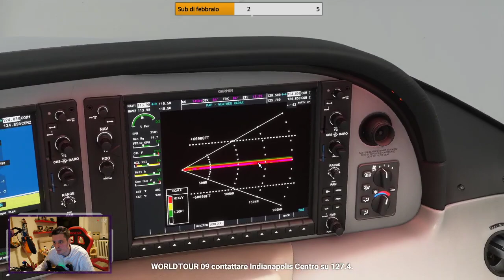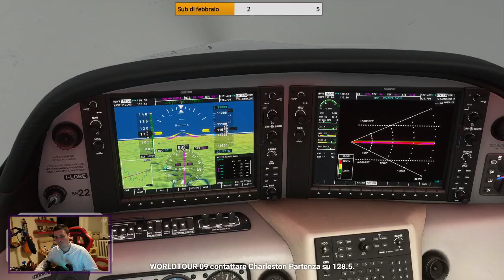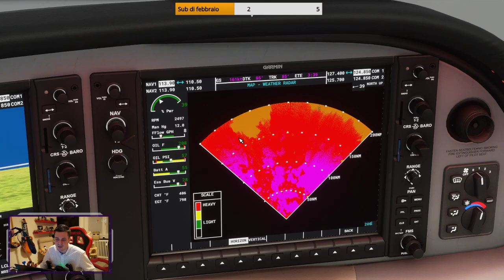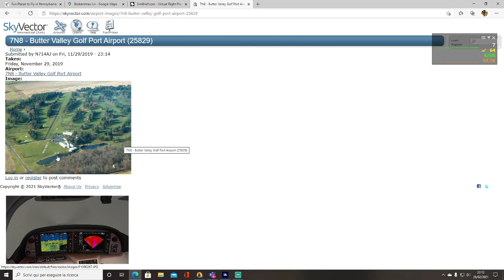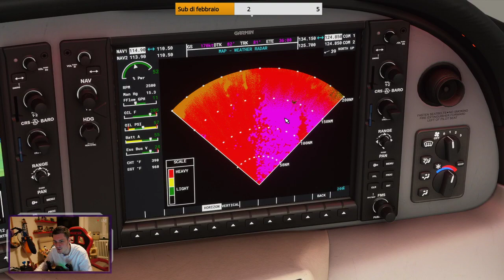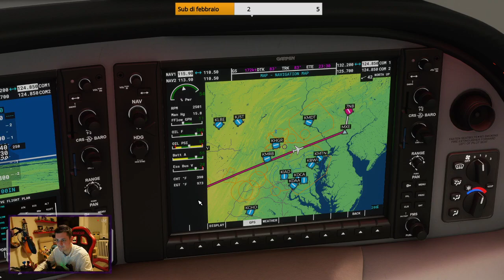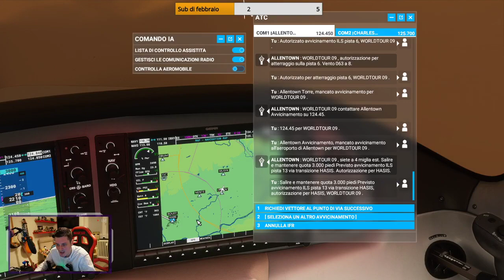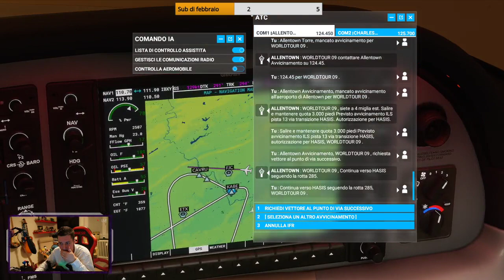Giro del Mondo in Flight Simulator - Tappa 36 - IFR su un campo da golf (finito male)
Volevamo atterrare a Butter Valley, aeroporto che sorge nel bel mezzo di un campo da golf, ma il tempo atmosferico ci ha tirato qualche bruttissimo scherzo...

0:00 Introduzione
3:30 Decollo da KCRW
11:30 Ingresso in turbolenza
42:50 Il disastro ambientale degli Appalachi
1:14:10 Il tempo non migliora
1:50:05 Inizia a piovere
2:05:05 Tentativo di atterraggio disperato
2:08:15 Go around e ripieghiamo su KABE
2:23:55 Agganciamo l'ILS
2:28:32 Atterraggio a KABE